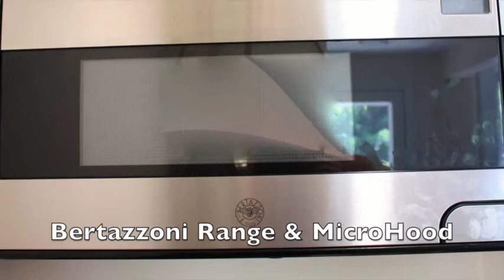1008 Garden Street #1 Hoboken Condo for Sale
Looking for a private, garden oasis in Hoboken's best neighborhood? You just found it. Located on one of Hoboken's best, tree-lined blocks, this 725 sq. ft. 1-bedroom condo is spacious and filled with light. The kitchen has been beautifully renovated with a Bertazzoni gas range and micro-hood, honed soapstone counters, under mount sink, white Shaker cabinetry and a lovely built-in breakfront and wine storage. Your large living/dining area opens to a landscaped, private yard featuring a bluestone patio and plantings. Dog lovers - it is pet friendly. The bedroom exudes old-world charm with high ceilings with plaster detailing, original parquet, white-oak floors, and plantation shutters. The remodeled bath features a marble-top vanity and coordinating wall and floor tile. There is gated storage in the basement and free laundry. Heat and hot water are included in the low monthly maintenance fee. Conveniently located near Washington Street NYC bus, shops and restaurants, Elysian Park, and the uptown Ferry to NYC. Public Open House Sunday, June 26 from 1 to 3pm.  Asking $549,900.  Low taxes and maintenance.